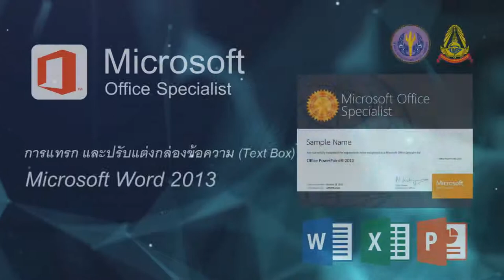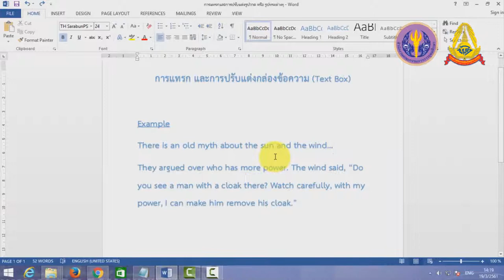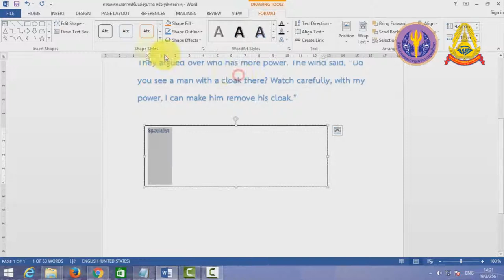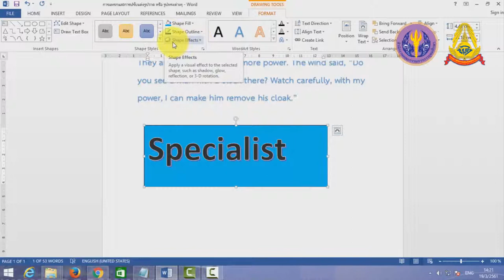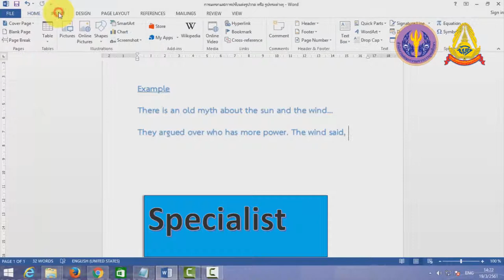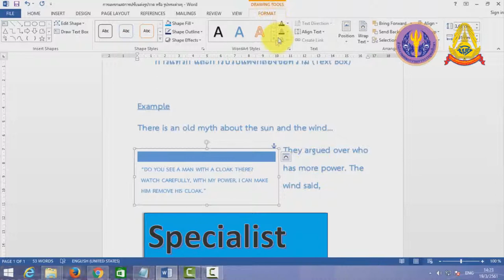4 7 การแทรก และปรับแต่งกล่องข้อความ (Text Box)